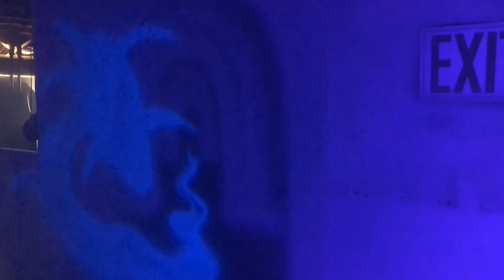Rotton Manor, Holly, MI..Airbrushing 3D inside the Dark Ride, Day 3!!!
Here is the beginning of the dark ride with the main area completed! Enjoy the time lapse and pics.
I also put video in the back of the vid of the 2 spinning tunnels completed!
I use Dayglo UV paint and Paasche Airbrushes!